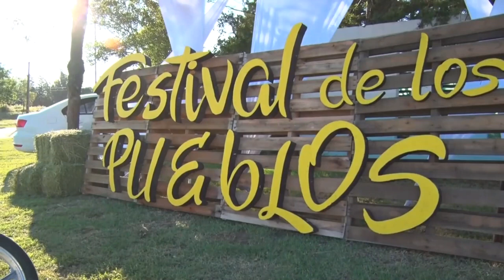DANIEL DELGADO PTE CLUB SAN MARTÍN TODO LISTO PARA LA TERCER FECHA DEL PROVINCIAL VERONICA LIN